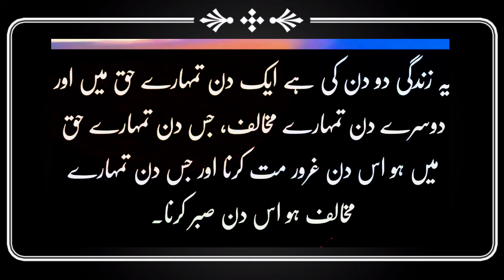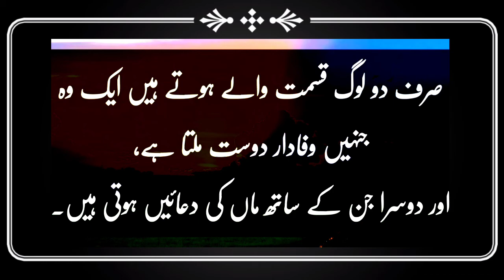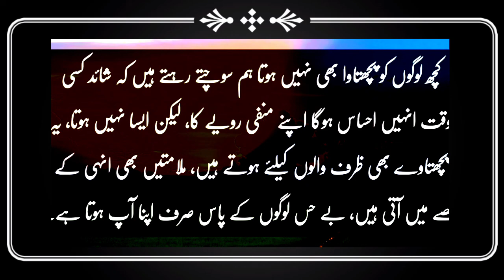Hazrat Ali (R.A) Quotes in Urdu| Hazrat Ali Famous Quotes| Islamic Quotes| Boost Locks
Latest Hazrat Ali Quotes
Hazrat Ali Quotes 2021|